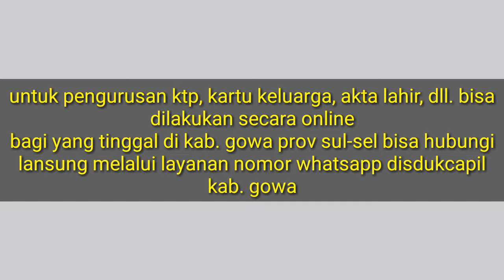NOMOR WA DISDUKCAPIL KAB GOWA | PENGURUSAN KTP, KK, AKTA LAHIR